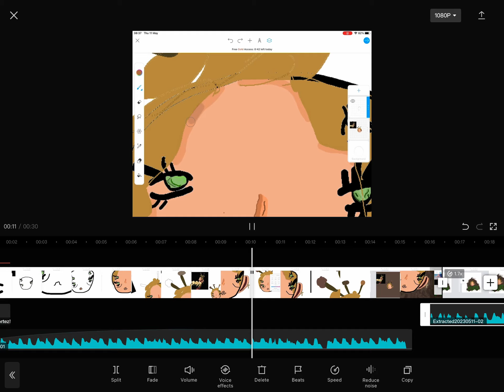Drawing Melanie Mortez